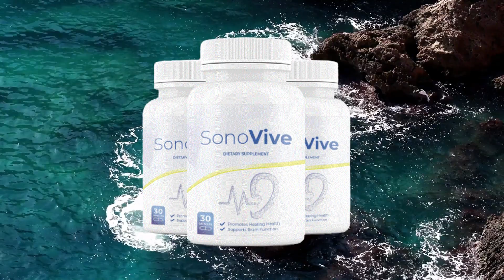SONOVIVE - Sonovive Review BE CAREFUL! Sonovive Honest Review 2022 - Sonovive Really Works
SONOVIVE

Sonovive Review - Sonovive BE CAREFUL! Sonovive Honest Review 2022 – Sonovive Really Work Sonovive Reviews

Buy Sonovive Sonovive - Sonovive Review Sonovive is one of the most effective hearing supplements on the market, formulated by Sam Olsen, a chemist who is 65 years of age. With extensive knowledge about medical chemistry and natural remedies, he formulated a supplement that can help people retain great hearing capabilities even during their old age. With  help of only one hundred percent naturally occurring ingredients and amino acids, this Sonovive Healthy Hearing has been causing quite a stir among people. Just like any other great supplement, Sonovive also has several other health benefits to offer apart from just helping you maintain healthy hearing.

Sonovive Supplement also makes use of nootropic ingredients, which help in the maintenance of brain health. Does Sonovive Work? If you take the treatment seriously, yes, Sonovive works a lot. For Sonovive to work, you have to take the treatment for at least 3-6 months, be totally committed to it and allow time for your body to absorb ingredients and started helping you with your vision. Sonovive works well for all ages and all body types.

Sonovive Review 2022 - Sonovive Healthy Hearing Results with Sonovive Supplement may vary on external factors because each body reacts in a different way as I mentioned in this Sonovive Review 2022. But you have to be patient and commit to your treatment. Sonovive pills doesn’t work if you use it today and don’t use it tomorrow….There’s no magical capsules for this treatment. Sonovive Tinnitus makers give us a 60-Day Guarantee to test the Sonovive Formula without worries, that’s a really positive point because our satisfaction is completely guaranteed! In this Sonovive Review I also introduced important information that you must know before buying this product.

✅ SONOVIVE HONEST REVIEW 2022 – BE CAREFULL!! - Sonovive Reviews - Buy Sonovive- Link to the Official